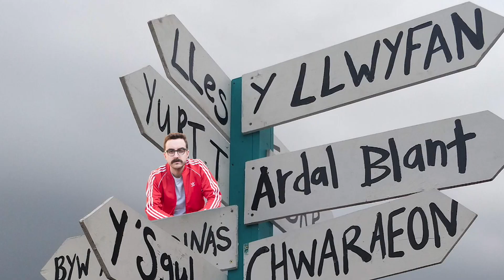The Union Jack Off #44 - Essex feat. Rich Wilson, Josh James & Pope Lonergan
Australian comic Daniel Muggleton (@danmuggleton) chats with stand-up comedians from around the world about life in the UK on this weekly comedy podcast.

This week we're chatting Essex with Rich Wilson, Josh James & Pope Lonergan. One of the home counties, with plenty of stereotypes we get stuck into TOWIE, odd jobs, getting fired and a little bit of Brexit.

Produced by Vauxhall Comedy Club Labs.